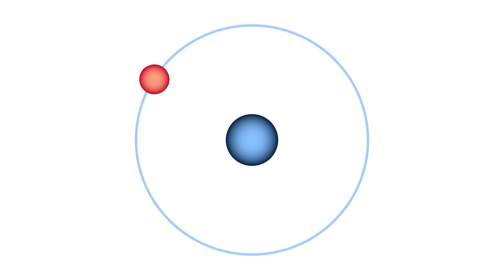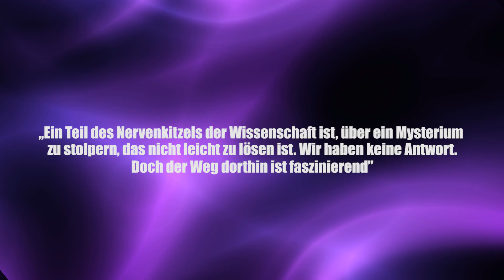Mysteriöses Objekt in Galaxie stellt Forschungsteams vor große Rätsel - Clixoom Science & Fiction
Im Zentrum unserer Galaxie, der Milchstraße gibt es ein extrem mysteriöses Objekt, es ist eine ungewöhnliche unglaublich große Materieansammlung, die wahrscheinlich irgendwie mit dem supermassereichen Schwarzen Loch im Zentrum unserer Galaxie zu tun hat.

Quelle:

Clixoom Science & Fiction: Das sind spannende News aus der Wissenschaft über revolutionäre Forschungsergebnisse, spannende Studien und spektakuläre Eindeckungen.